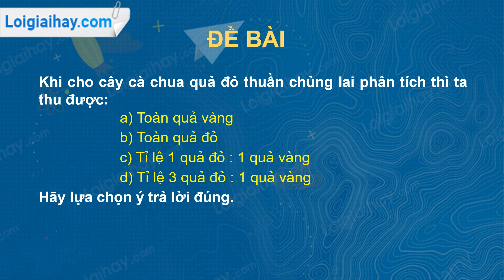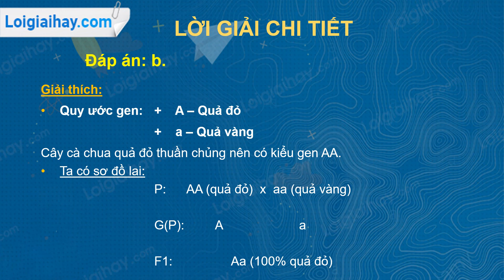Trả lời câu hỏi số 4 trang 13 SGK Sinh học 9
Trả lời câu hỏi số 4 trang 13 SGK Sinh học 9 với lời giải chi tiết, ngắn gọn nhất sẽ giúp các em nắm bắt các kiến thức cơ bản và nâng cao một cách nhanh nhấtXem chi tiết lời giải tại đây cho cây cà chua quả đỏ thuần chủng lai phân tích thì ta thu được
 a) Toàn quả vàng
 b) Toàn quả đỏ
 c) Tỉ lệ 1 quả đỏ : 1 quả vàng
 d) Tỉ lệ 3 quả đỏ : 1 quả vàng
Hãy lựa chọn ý trả lời đúng. .